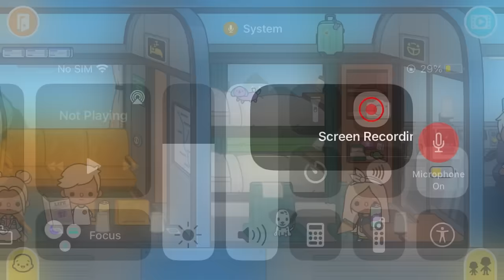Sorry my brother would not stop talking!New series￼!👍🏼